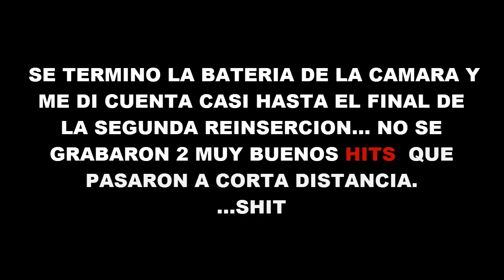(3era parte) LEGIÓN JALISCO - MINI GAME | LOCALIZAR Y PROTEGER EL CARGAMENTO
Este es el desenlace de este gran fin de semana.

Sin duda LEGIÓN JALISCO esta creciendo, todavía quedan muchos detalles por pulir pero eso se hara sobre la marcha.

Fui capitan por primera vez y se siente genial (PERDER O GANAR ME DA IGUAL) lo que importa es divertirse rodeado de mas locos como uno.

Nuestra misión era retener los misiles en su posición hasta que terminara el tiempo regresivo para su lanzamiento...Logramos nuestro objetivo destruyendo tanto la base como la avanzada defensiva por parte del equipo amarillo.